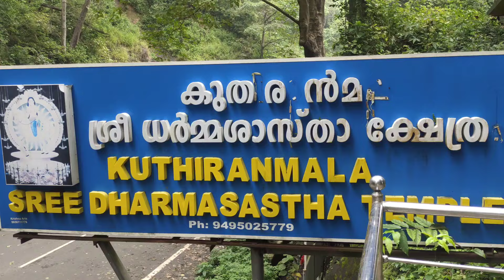Kuthiran Sree dharma sastha temple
Kuthiran S Dharma Sastha Temple, Thrissur